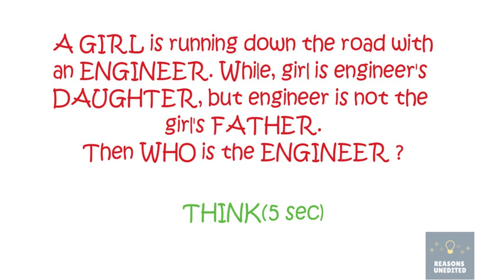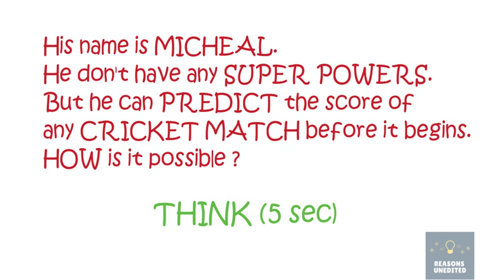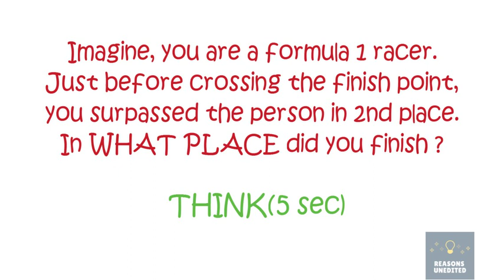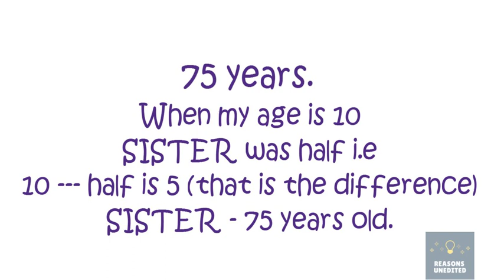Top 5 Interview Question with Answers 2019 (English)| Session - 4 | 5 Interview Riddles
This video contains information about top 05 interview questions and answers with examples and important points to remember.

Hope this will help you in your interviews.